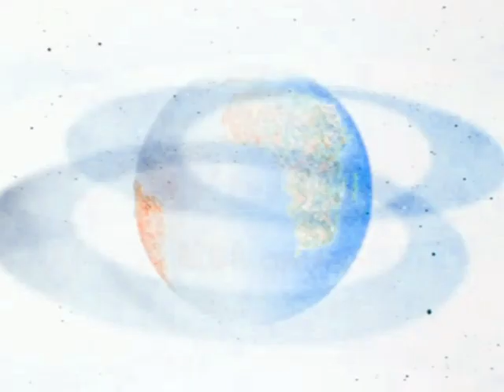My Collection Of Universal Television (1984) AVS Effects Part 1